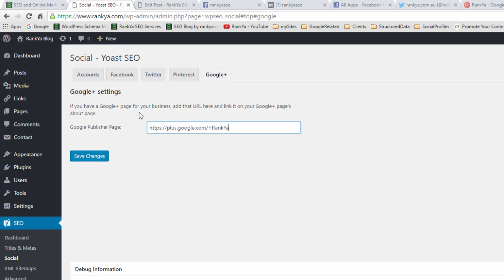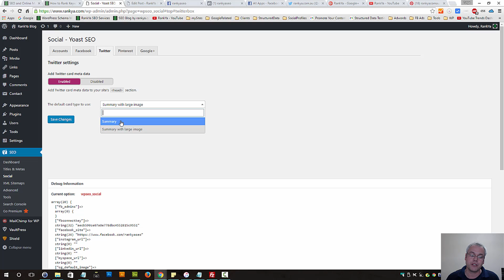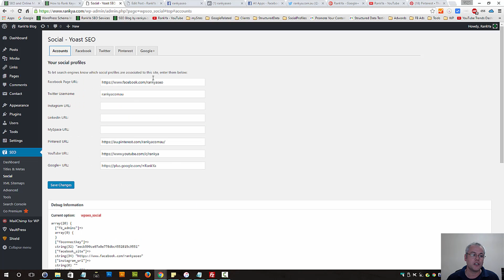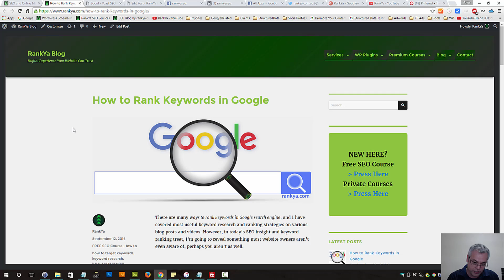Yoast SEO Plugin Social Settings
Yoast SEO Plugin Social Settings is explained, how to use Yoast SEO for best search engine optimization results

This video is part of WordPress and SEO Trainer series first created by RankYa.